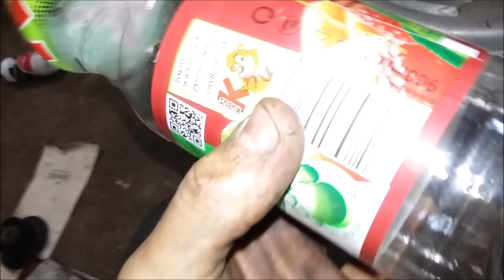Wymiana sprzęgiełek manualnych na zabieraki w Ursusie c360 turbo 4x4.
Witam wszystkich, tym razem zmienimy sobie sprzęgiełka, ponieważ stare wyzionęły ducha, a jak wcześniej mówiłem, że jak się zepsują założę stałe zabieraki.